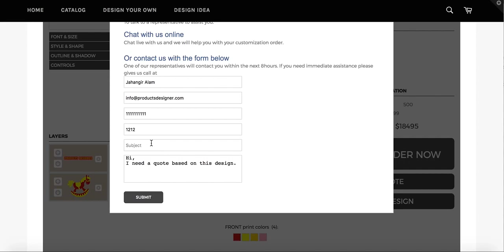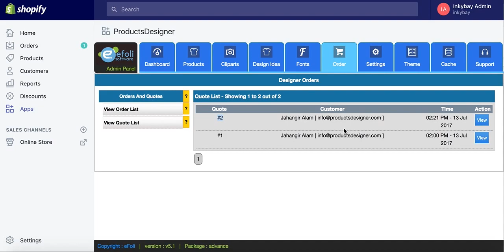Shopping bag customization tool - Get a Quote Management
Sell customized shopping bag with Product configurator software

User Get a Quote Management.

HTML5 product configurator is a mobile friendly, non Flash, HTML5 based online shopping bag design software, comes with flexible licensing option as One-time or Monthly payment system as your printing business needs.

Complete solution for digital printers with website and Online custom product designer software to sell any type of personalized product online like T-shirt, Business Card, Promotional items, Team Jersey, Cap/Hats, Shoe, Phone case, Laptop skin, mugs, bags, buttons or your imagination

It comes with free integration with popular open source shopping cart system like Magento, Joomla/Virtuemart, Woocommerce, Opencart, Prestashop, shopify app or any open source eCommerce shopping cart.